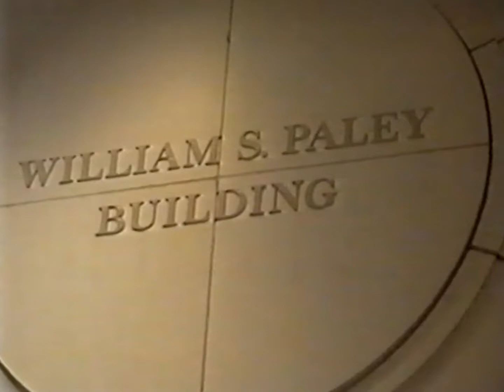Michael Jackson - Simulchat (August 17, 1995)